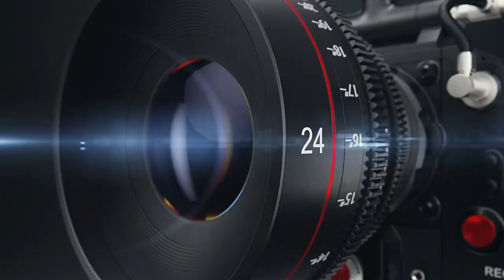More ads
I was bored. Here are 5 ads merged as 1